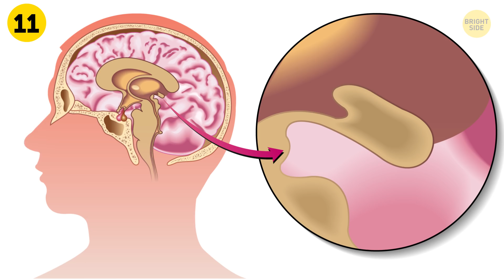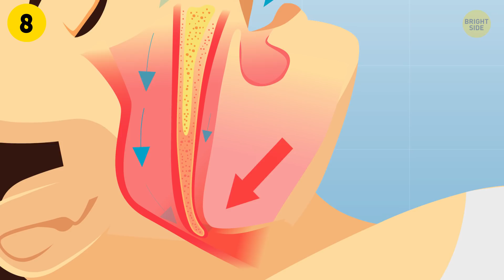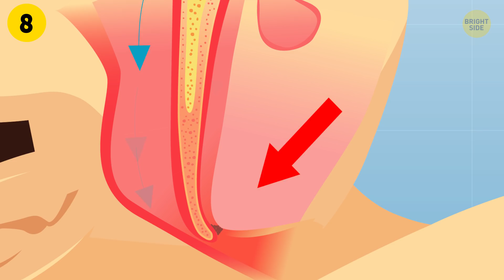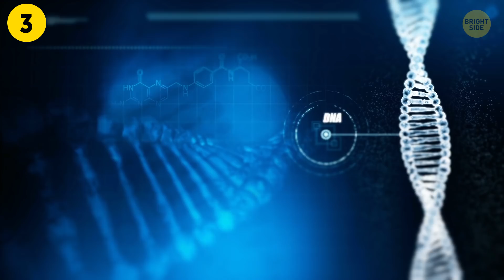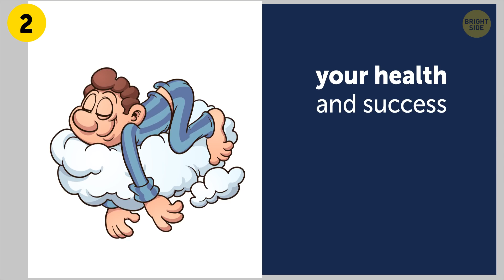What You Know About Sleep Is a Myth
The process of sleeping is important to our well-being — and it’s super complicated! Sleep deprivation can lead to serious health problems. Science is doing its best to find out what happens to our body and brain during sleep and what influences it in a positive or negative way. Thanks to these attempts, some well-known sleep myths have been debunked!

TIMESTAMPS:

What your body does while you sleep 0:32

Sleeping with your eyes open 1:21

How the moon affects your sleep 2:21

Nighttime noises 3:23

Get your gadgets out of sight 4:16

Long live power naps! 5:05

How to handle a sleepwalker 5:57

How much sleep do you really need? Conduct an experiment 6:34

Health risks of lack of sleep 7:14

Are early birds more successful in life?  8:02

Never hit the snooze button! 8:44

SUMMARY:
- Your brain is pretty busy while you're watching dreams. It consolidates all the information it’s received during the day and files it away for later use, creating long-term memories.
- Have you ever woken up and found that your eyes are much more sore and dry than usual? This actually happens to people who suffer from a condition called nocturnal lagophthalmos.
- Research by scientists at Basel University in Switzerland suggests that people actually sleep less during the full moon phase; it takes them longer to fall asleep, and they sleep less deeply.
- If you suffer from snoring, it might be a symptom of obstructive sleep apnea (OSA). When you have OSA, your airways become blocked, and you experience breathing pauses during nighttime rest.
- Sleep experts recommend turning off all gadgets one hour before bedtime. It's much better to spend this time reading a book or doing some yoga, which will help your body to relax.
- A study conducted at Flinders University in Australia proved that mini naps (as short as 7–10 minutes) can boost alertness and help your brain function better.
- The best thing you can do is gently guide a sleepwalker back to bed. If it's hard to do this, wake them with a loud noise.
- The truth is that the amount of sleep we need varies from person to person and from 6 to 9 hours. Some get by on a little less sleep; some require more sleep to feel refreshed in the morning.
- A lack of rest can increase the risks for high blood pressure and diabetes. And if that’s not enough, too little sleep also weakens your immune system’s defenses against the common cold and flu.
- When you delay getting up, you drift into a sleep cycle again. But a sleep cycle usually lasts from 75 to 90 minutes. When a second alarm goes off and interrupts it, you’re more likely to feel tired and groggy.

East News